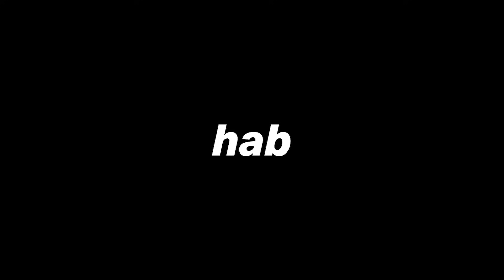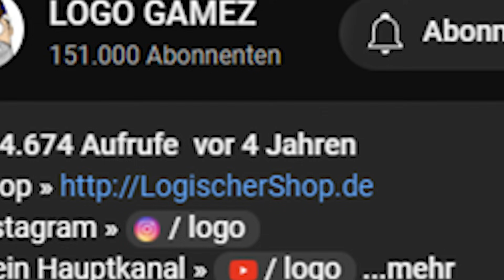Fortnite OG Momente die mich zum weinen bringen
Creator Code: LOGO
Nach 4 Jahren das erste mal wieder eine Runde Fortnite Battle Royale